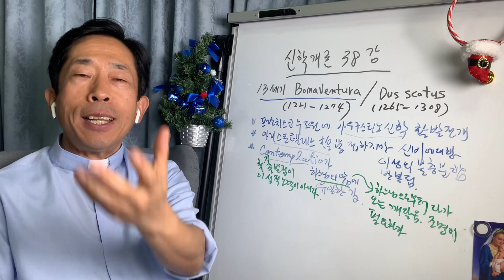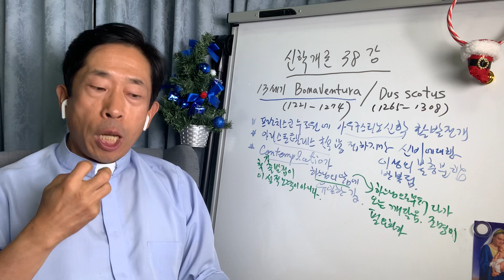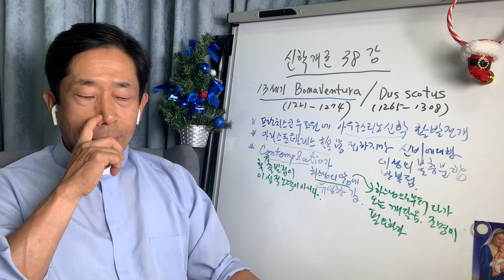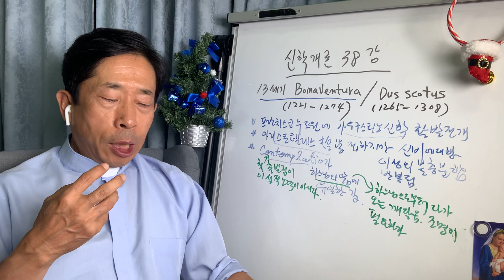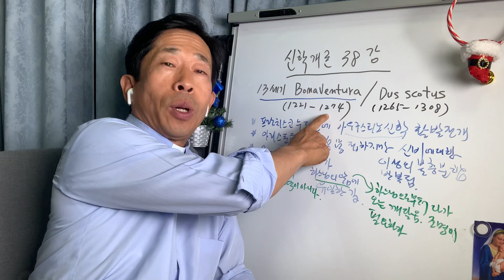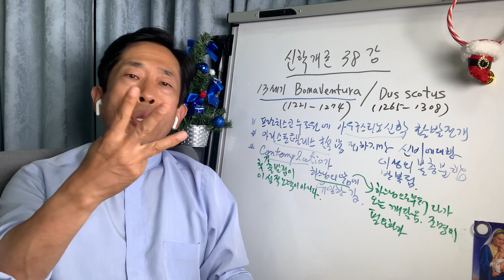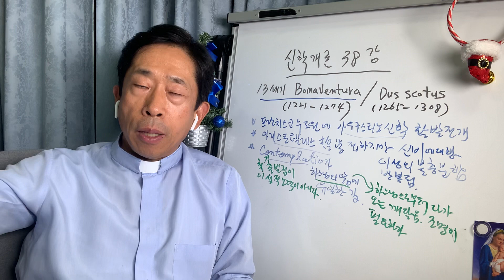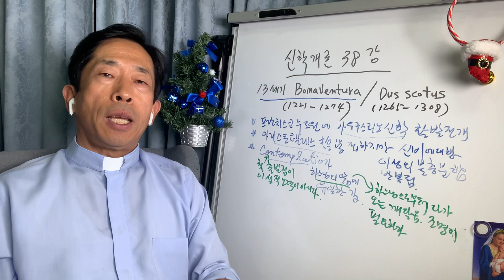[신학개론 대강좌]시즌II.38강. 13세기 대신학자 보나벤투라(1221-1274)